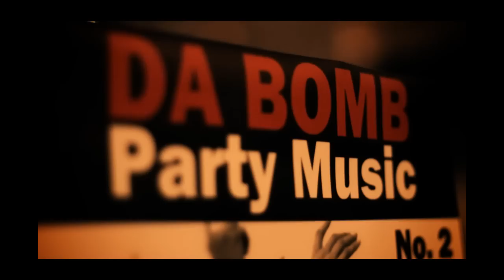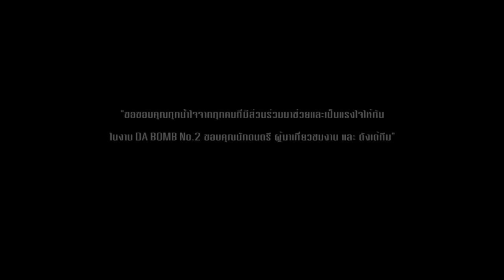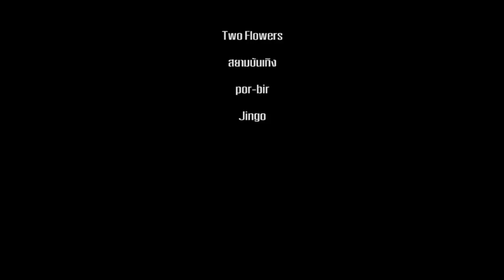DA BOMB Party Music No.2 [HD]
DA BOMB Party Music No.2 By ดังเต้ทีม
"ขอขอบคุณทุกน้ำใจจากทุกคนที่มีส่วนร่วมมาช่วยและเป็นแรงใจให้กัน
ในงาน DA BOMB No. 2 ขอบคุณนักดนตรี ผู้มาเที่ยวชมงาน และ ดังเต้ทีม "

SPECIAL THANKS

ร้าน Music@Home (เพลินสุรา)
ST Remy

Animal Machine
The Green Bell
Two Flower
สยามบันเทิง
por-bir
Jingo

ขอบคุณ เพื่อน พี่ น้อง ทุกคน ที่คอยช่วยเหลือกัน และเข้ามาเยี่ยมชมงานที่ได้จัดขึ้นในครั้งนี้ พร้อมทั้งเพื่อนใน Facebook ทุกคนที่คอยช่วยกันกระจายข่าวและให้กำลังใจมาโดยตลอด
ถึงทำให้งาน DA BOMB Party Music จึงสำเร็จ ลุล่วง และ ผ่านพ้น ไปได้ด้วยดี ขอบคุณครับ

Dungte อินทรครรชิต